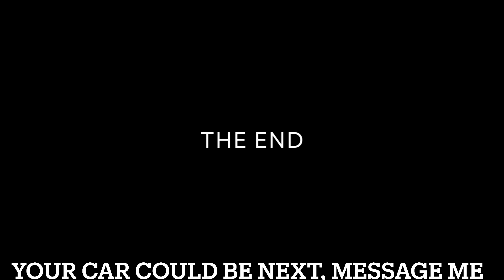Fixing 2014 TOYOTA CAMRY SE belonging to a Millionaire | Bodywork & Delivery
I broker deals from COPART.COM, IAAI.COM, Manheim.com
I fix mechanical & Body
I transport cars across the US & International
I have links to fix SALVAGE car TITLES
I have access to other tool that help with cars, when sell or buying them.